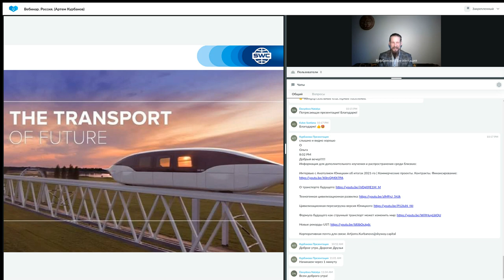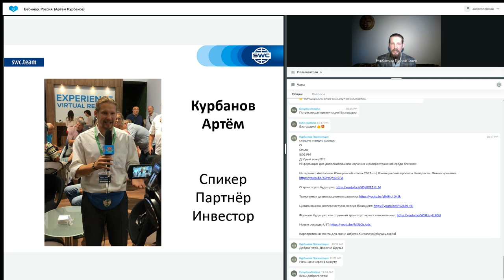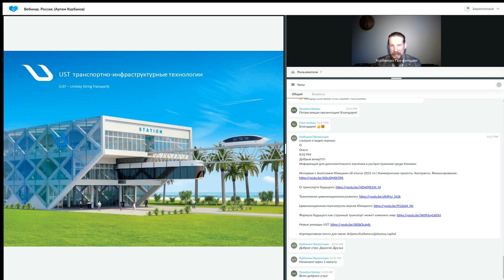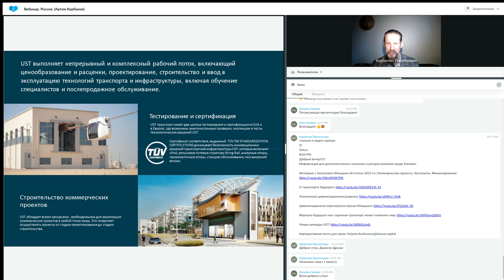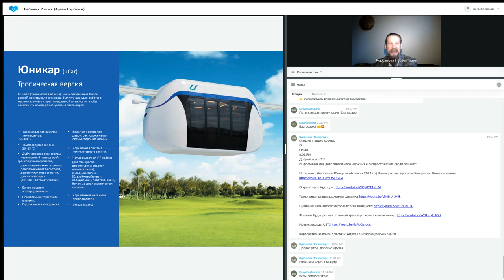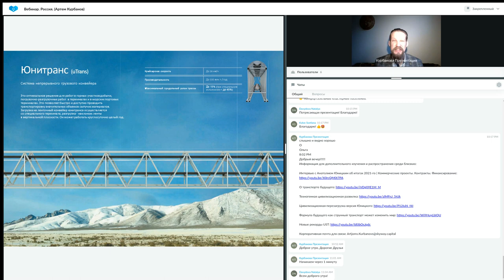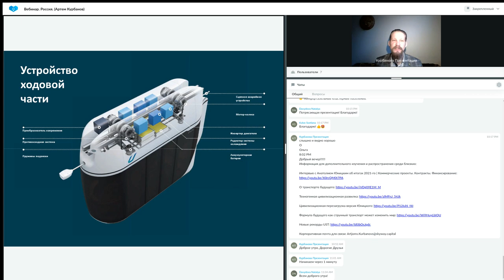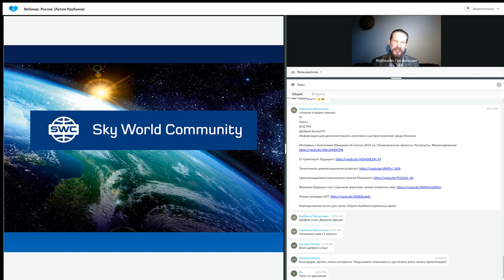Презентация технологии Вебинар Россия 22.03.2023 Артем Курбанов